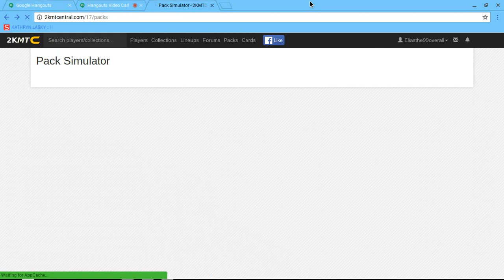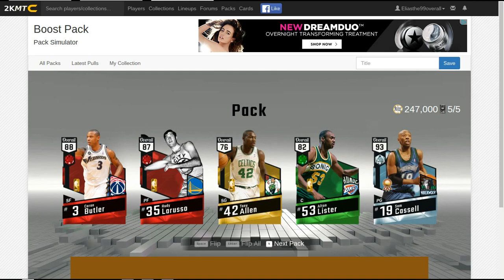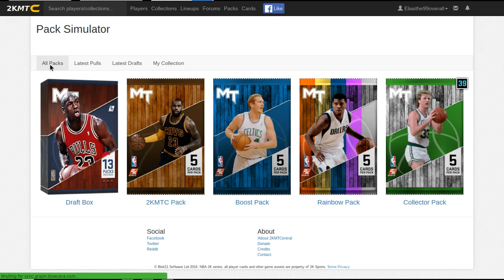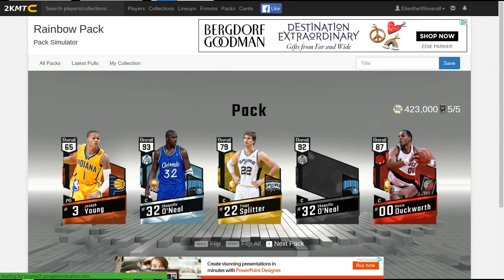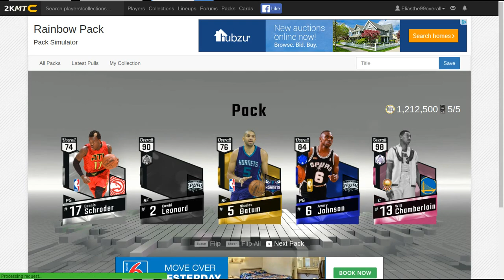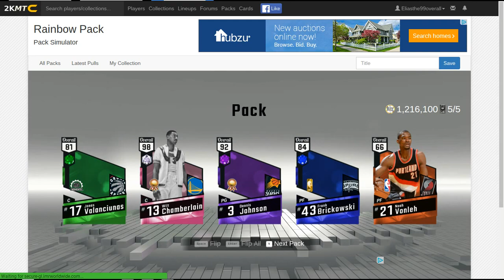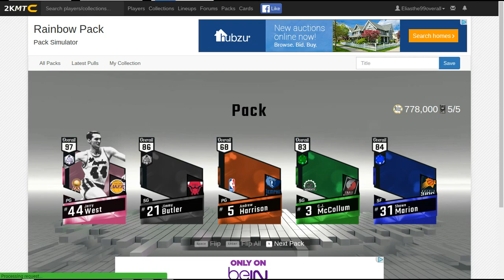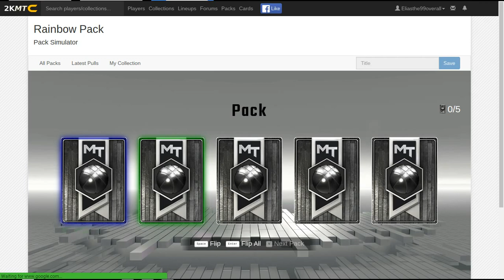NBA mt2k central GETTING ALL 99 overalls